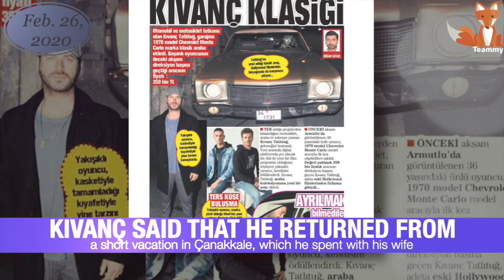Kıvanç Tatlıtuğ in the new Netflix series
Finally, fans of Kıvanç Tatlıtuğ got some good news. Their favorite star is returning to the series, which will shoot one of the digital platforms. And that’s what the actor reported in person!